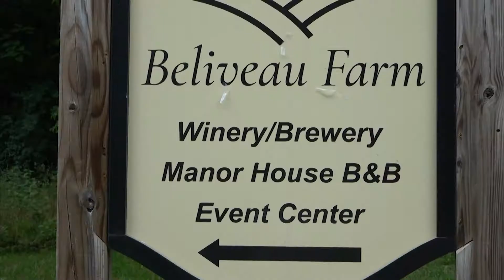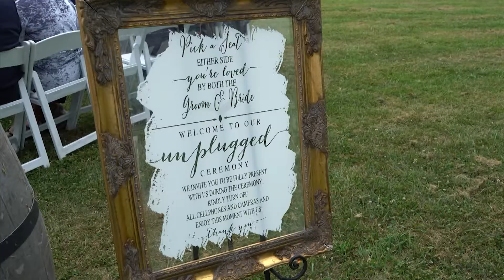Andrea and Justin's Wedding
Andrea and Justin's Wedding on July 24, 2021 at Beliveau Farm.